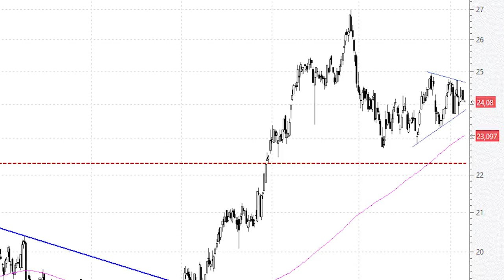La tendencia alcista de Grifols de medio y largo plazo continúa intacta